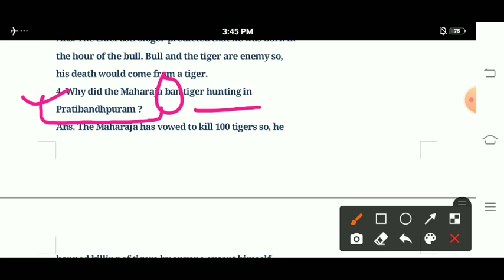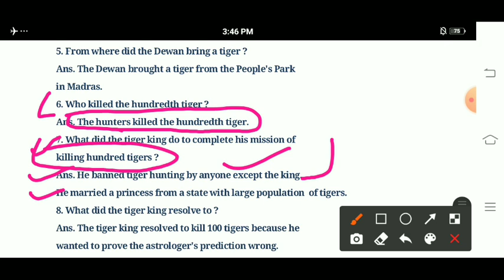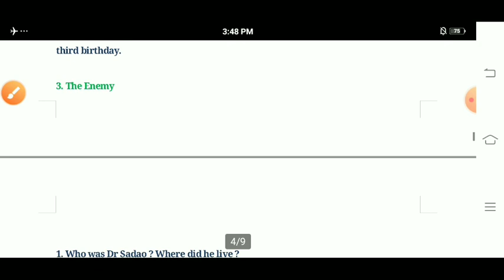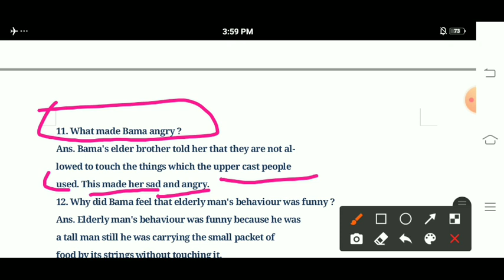Class 12 English Model Paper || Vistas very short type questions || Dinesh Choudhary